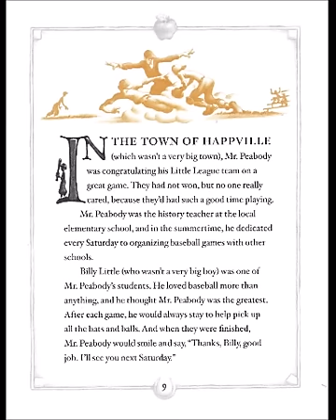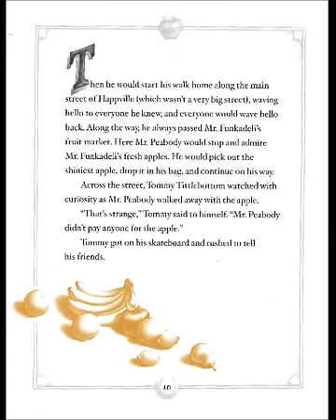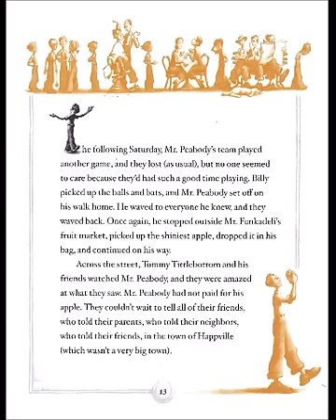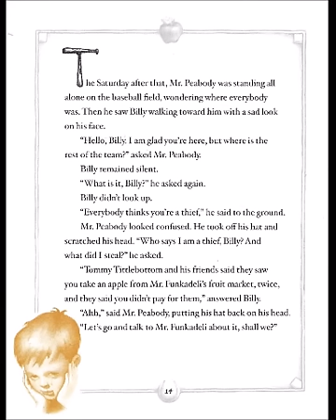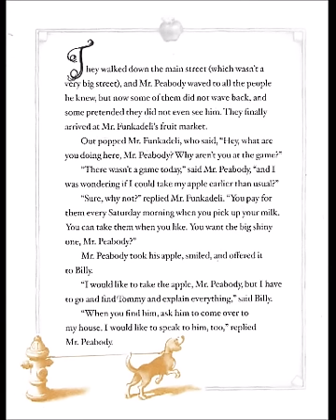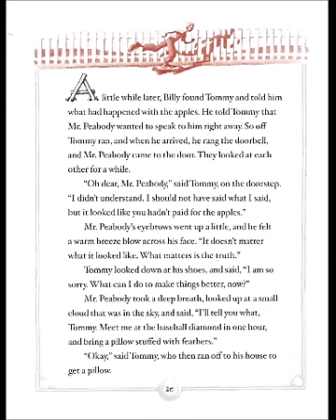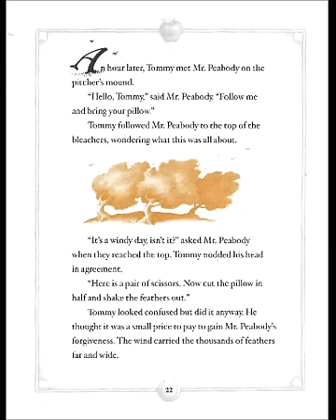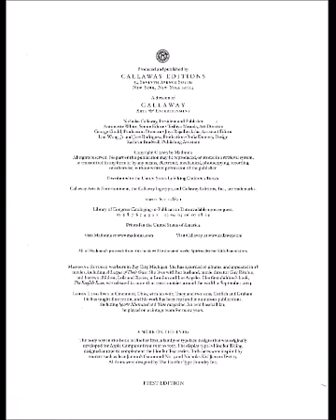Mr Peabody's Apples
This is a live reading of Mr. Peabody's Apples.
Author: Madonna
Illustrator: Loren Long
Publisher: Callaway Editions (2003)
AR: 3.8/0.5 pt.